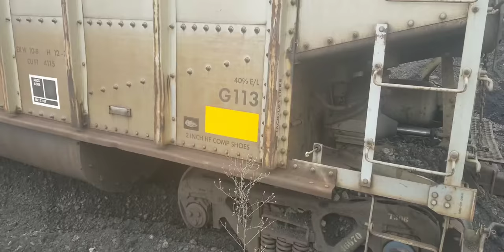Altoona Train Derailment 2021